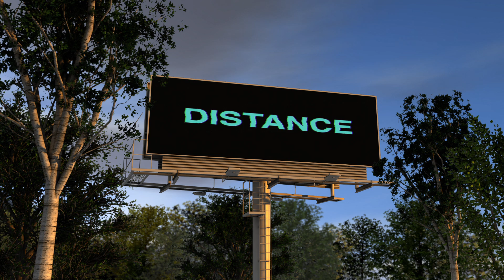JW Ridley - Homesick (Out the Blue) Video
Animation: Dan Jacobs
Video: JW Ridley